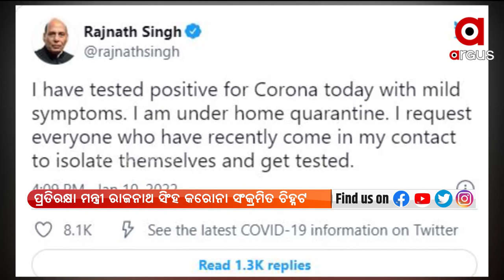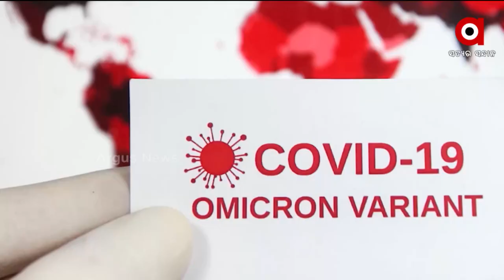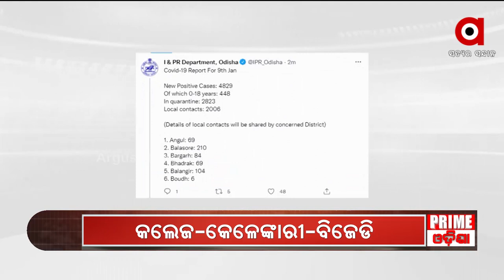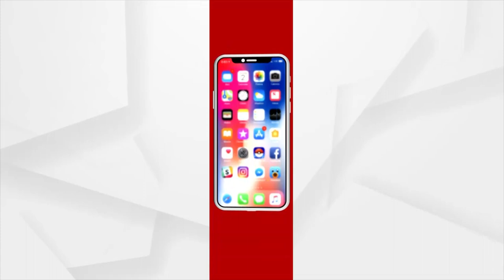Positive Bharat | 10 Jan 2022 | ArgusNews